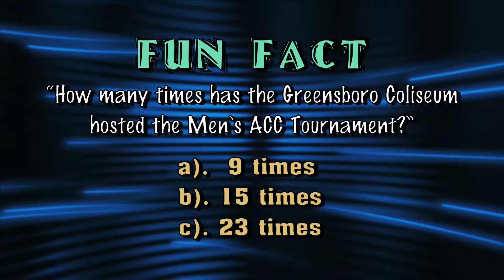City Connections, February 2013, Part 2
The Greensboro Television Network (GTN)'s February edition of City Connections.

GTN is available to anyone with an Internet connection. You can watch an unedited feed from the City of Greensboro's government channel on your computer. This is the same programming available to Guilford County residents on Time Warner Cable channel 13 and AT&T U-verse, channel 99.